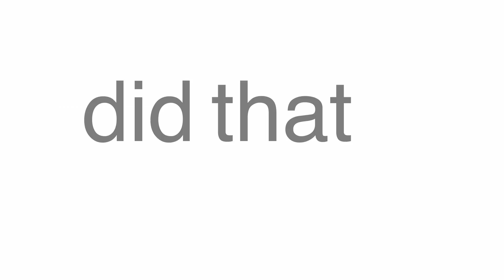NightClub ThomasGrey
kinetic Typography